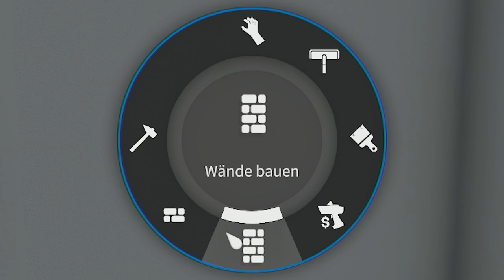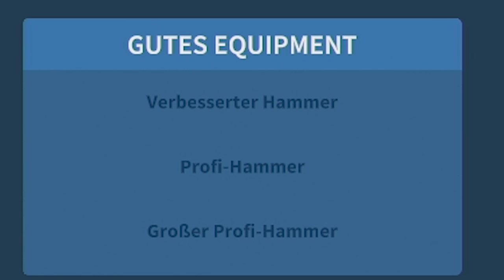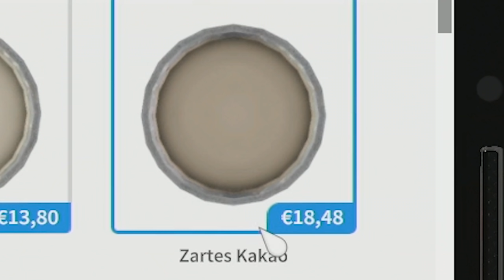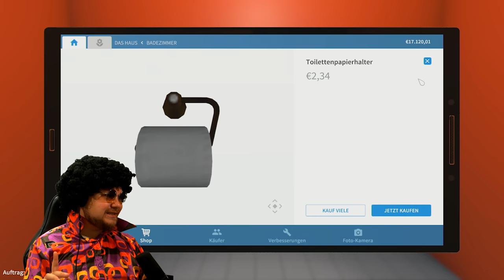Wände weghämmern und Partykeller pimpen! | House Flipper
Es geht wie gewohnt weiter mit House Flipper und heute werden die ersten Wände weggehämmert und ein Partykeller aufgepimpt!

Danke an Mipu fürs helfen!